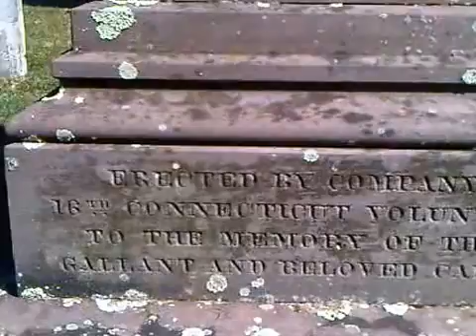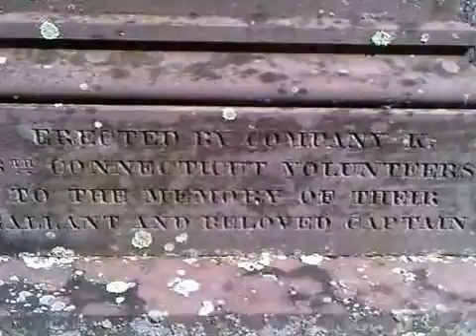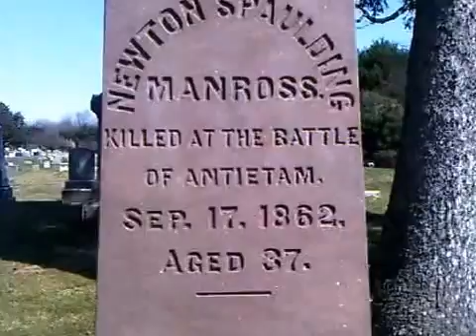Killed at Antietam: Captain Newton Manross memorial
Newton Manross, a captain in Company K of the 16th Connecticut, was killed at the Battle of Antietam on Sept. 17, 1862. He is buried in Forestville Cemetery in his hometown of Bristol, Conn. An 8-foot brownstone monument was placed in his honor near his grave by the survivors of Company K. That monument is deteriorating and badly needs to be repaired.